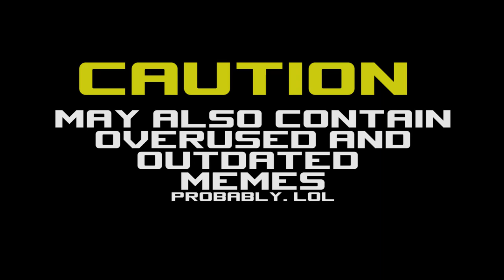Cyberpunk 2077 - INTRO reMARKable2142 evolves to reMARKable2077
WARNING:
ALL THIS IS FOR MATURE AUDIENCES ONLY WITH SWEARING, VIOLENCE, SEX, DRUGS (probably lol) AND THE WORST OF THE WORST:
OUTDATED MEMES!

The cyber-TALES OF INTEREST -series 2077 smashes off with your favorite Astro Avian upgrading his shit to majestically match the hype for the amazing new WHEN IT'S READY™ game of Cyberpunk 2077 by our all mighty new developer CD Projekt Red! FUCK YEAH!

Expect more vidyas to come. WHEN I'M READY™

THIS VIDEO, MY CHANNEL AND MY BANK ACCOUNT ARE ALL DEMONETIZED.